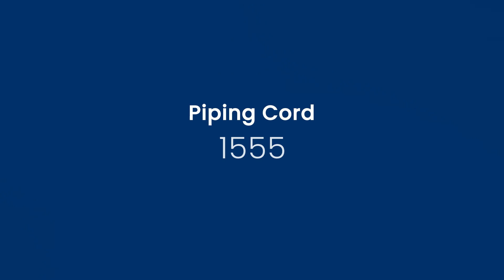OKE - Piping Cord Profil 1555, Animation 2Kp50